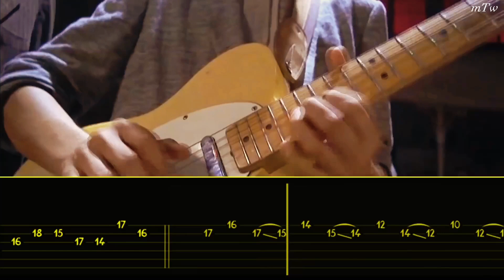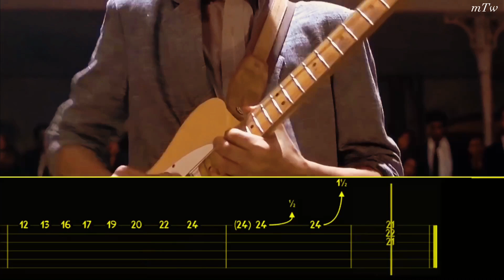Crossroads Guitar 🎸 Duel 🤺 with Tabs 🎼